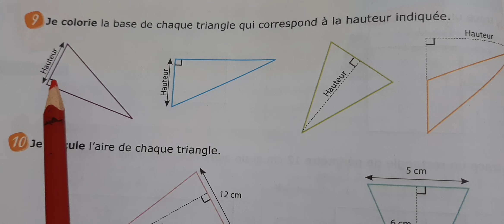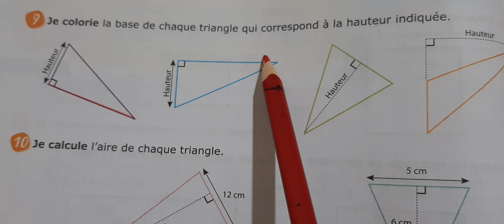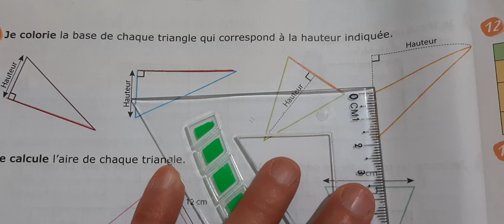P'tit Matheux 5eme année primaire Calcul de l'aire du carré, du triangle et le losange page 54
P'tit Matheux 5eme année primaire Calcul de l'aire du carré, du triangle et le losange  page 52
  P'tit Matheux 5eme année primaire Calcul de l'aire du carré, du triangle et le losange  page 53
  P'tit Matheux 5eme année primaire Calcul de l'aire du carré, du triangle et le losange  page 55